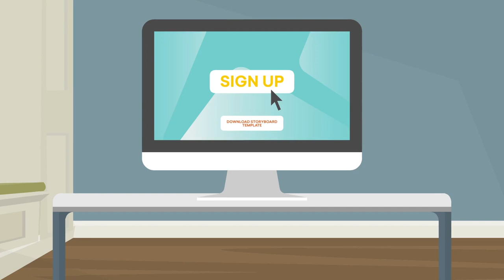Storyboarding for Video: A Beginner's Guide